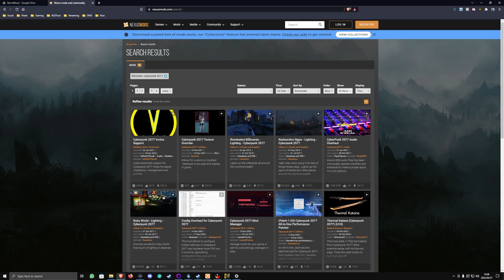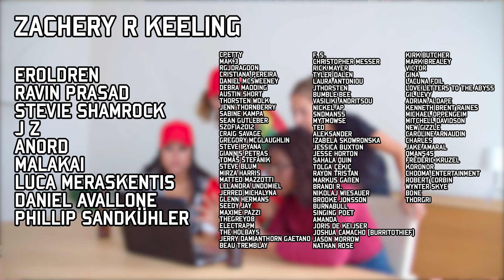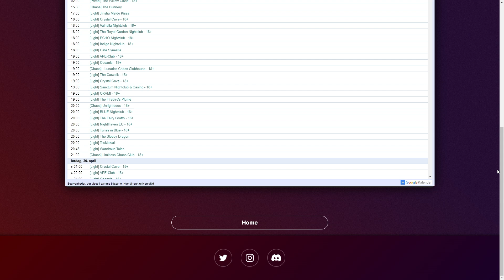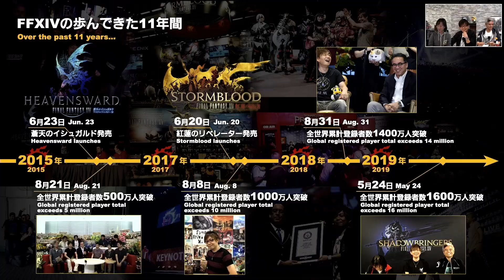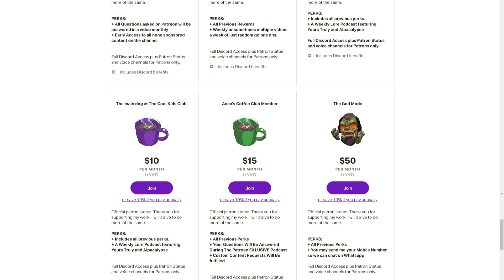WoW's MISSING Feature and How To Add It!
With World of Warcraft Dragonflights around the corner, it's time Blizzard started looking at Warcraft's casual features.

Chapters

0:00 - Adding Housing To WoW ISNT As HARD As Ion Suggests
10:54 - Outtakes